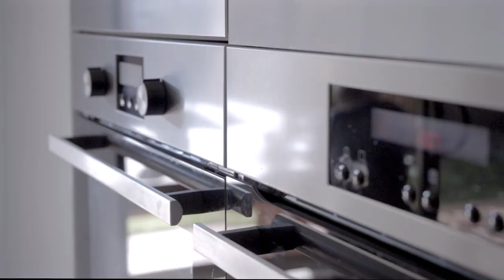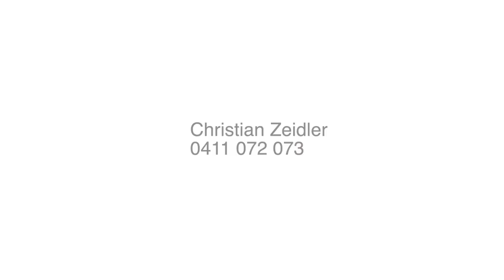48 Dobbie Ave East Corrimal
Nestled on one of East Corrimal's most desirable streets, this coastal haven epitomises seaside living. Just moments from popular surf beaches and a vibrant local village with eateries and essential amenities, it blends convenience with community charm. Step inside to discover spacious living areas flooded with natural light and adorned with modern features and a soothing coastal palette. The home features an open plan design with contemporary kitchen, and generous bedrooms.

Outside, lush gardens, in ground swimming pool and multiple alfresco areas invite relaxation and outdoor entertaining, enhanced by side access leading to a double garage perfect for caravan or boat.